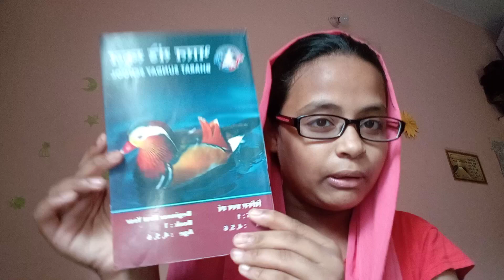Bharat Sunday School beginner group (chapter 1,2&3) in Hindi language